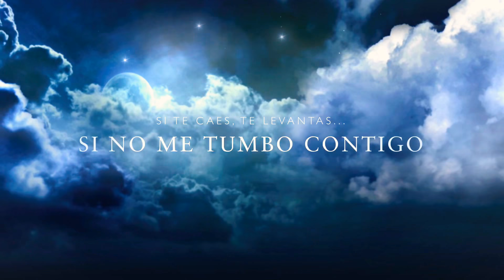RESURRECTION TRAILER II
Concierto para Coro y Orquesta “RESURRECTION”.
Madrid